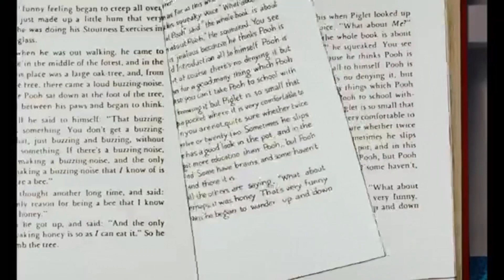The Many Adventures of Banjo the Woodpile Cat Part 14 - Banjo meets Kuzco (Part 1)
Cast Appearence:
- Christopher Robin - Bambi
- Eeyore - Young Hathi (Jungle Cubs)
- Kanga - Perdita (101 Dalmatians; 1961)
- Roo - Patch (101 Dalmatians; 1961)
- Rabbit - Young Shere Khan (Jungle Cubs)
- Piglet - Rolly (101 Dalmatians; 1961)
- Owl - Ono (The Lion Guard)
- Winnie the Pooh - Banjo the Woodpile Cat
- Bees - Blueberry Troop Kids (A Bug's Life)
- Gopher - Young Kaa (Jungle Cubs)
- Tigger - Kuzco (Llama; The Emperor's New Groove)